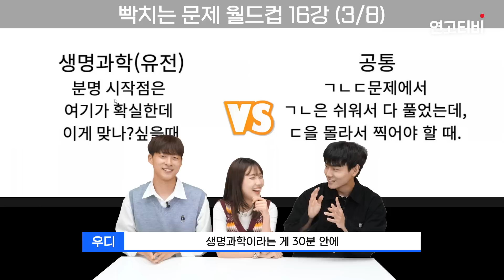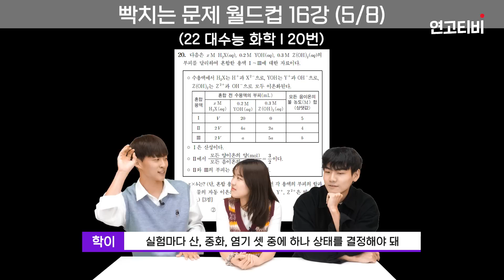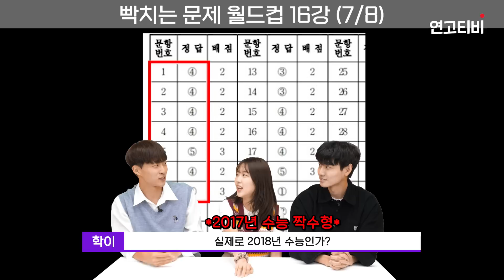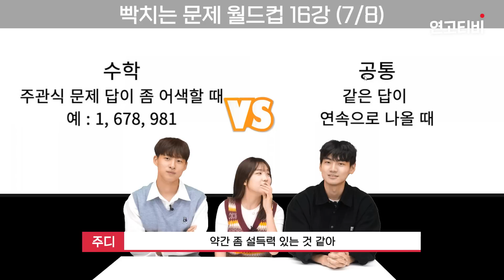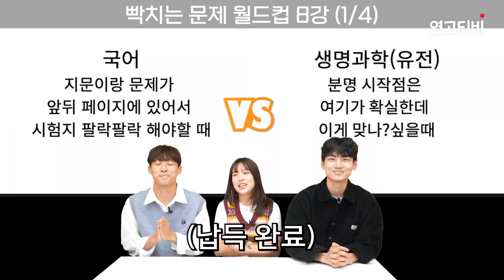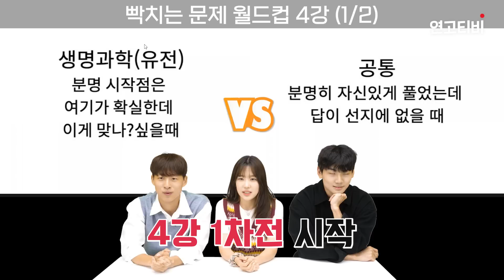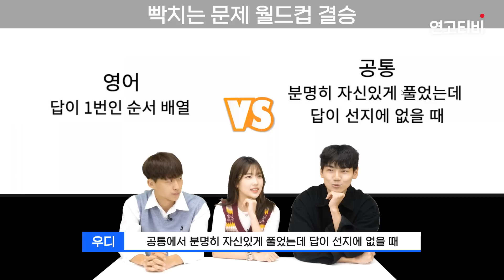똑같은 답이 5연속으로 나온다면? 수험생을 빡치게 하는 문제 월드컵 | 연고티비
시험 때 꼭 한 번 만나는 빡치는 문제들!
이중 가장 빡치는 경우는 무엇일지
16강 월드컵 해봤습니다!

여러분들도 댓글로 어떤 게 가장 빡치는지 알려주세요!

✅ 연고티비는?